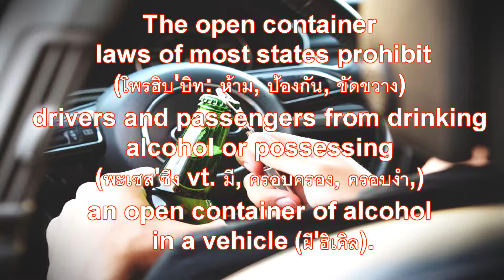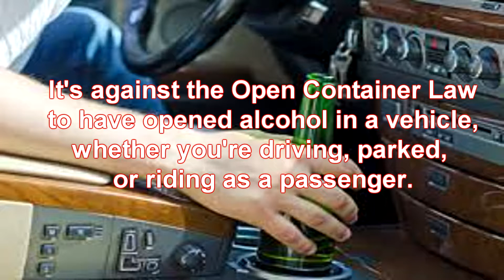เมาในที่สาธารณะ กฎหมายห้ามเปิดเหล้าในรถยนต์ ตัดต่อใหม่ตามคำเรียกร้อง English for Thai Lawyers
Public Intoxication (อินท็อคซิเค'เฉิ่น n ความมึนเมา, สารที่เป็นพิษ, ภาวะเป็นพิษ)
Drunk and Disorderly (‘ดิสสอเดอร์ลี่ adj ยุ่งเหยิง, โกลาหล, อลหม่าน, วุ่นวาย, สับสน, ไม่เป็นระเบียบ)
OR

Drunk in Public

Public Intoxication (อินท็อคซิเค'เฉิ่น), AKA (Also Known As) Drunk and Disorderly (‘ดิสสอเดอร์ลี่), Drunk in Public is a summary (ซัม'มะรี) offense (อะเฟ้นซฺ') (the most minor type of criminal: ความผิดอาญาประเภทลหุโทษ; criminal คริม'มะเนิล offense n. การกระทำผิด, การกระทำผิดกฎหมาย, การรุก, การโจมตี, การทำให้ขุ่นเคือง)

Open Container Law (คันเท'เนอะ) n. ภาชนะ, ที่ใส่, ตู้บรรจุสินค้า)

Ex: The open container (คันเท'เนอะร์ n. ภาชนะ, ที่ใส่, ตู้บรรจุสินค้า) laws of most states prohibit (โพรฮิบ'บิท v ห้าม, ป้องกัน, ขัดขวาง) drivers and passengers from drinking alcohol or possessing (พะเซส'ซิ่ง vt. มี, ครอบครอง, ครอบงำ,) an open container (bottle/can) of alcohol in a vehicle (ฝี'ฮิเคิล).

Ex: It's against the Open Container Law to have opened alcohol in a vehicle, whether you're driving, parked, or riding as a passenger.